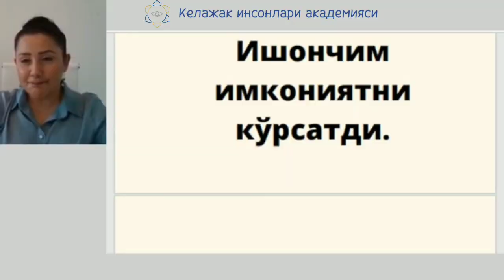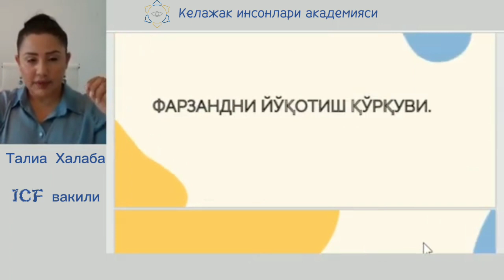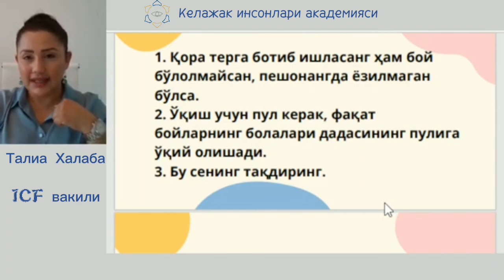Ишончнинг кучи.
Ишонч-сизнинг ҳаётингиздаги имкониятларни кўрсатиб берувчидир.

Ўзингизга нисбатан ишончингиз пастми? Шу сабабли атрофдагилардан дакки эшитасиз ва мустақил равишда қарор қабул қила олмвйсиз.

Унда "Илоҳий аёл 7"  тренинги айнан сиз учун. Тренинг давомида сиз ўзингизни устингизда ишлашга ёрдам берадиган техникалар ёрдамида ўзингизга нисбатан ишончингизни оширасиз. Бу ишонч орқали СИЗ ўз ҳаётингизни ўзгартира оласиз.

Телеграм орқали мурожаат қилинг ва "Илоҳий аёл 7" тренинги учун рўйхатдан ўтинг⤵️⤵️⤵️⤵️⤵️⤵️